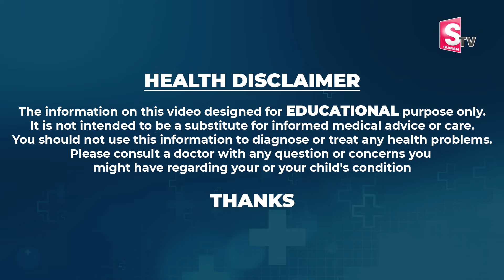Sahithi Yoga For Weight Loss & Belly Fat || Weight Loss Exercise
The True Definition of a women and best words to describe a woman.
 social
 educational
 economic
political
psychological.